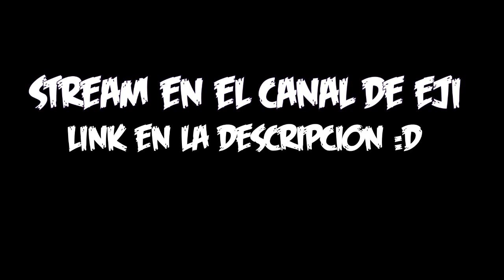¡STREAM DE PATAPON 2 ONLINE EN EL CANAL DE EJIKIERU-KUN!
¡EN ESTE CANAL SE LLEVARÁ ACABO EL STREAM!